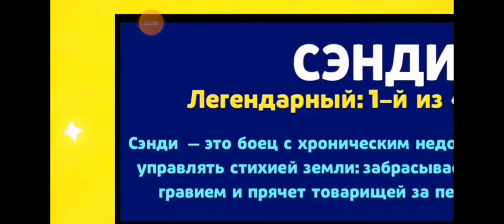я в ето не поверил...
ШОк